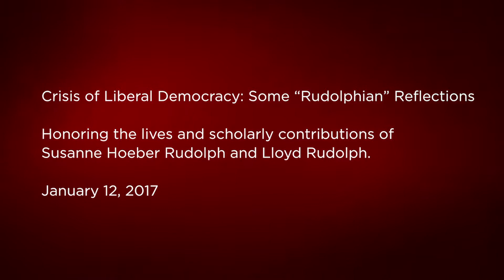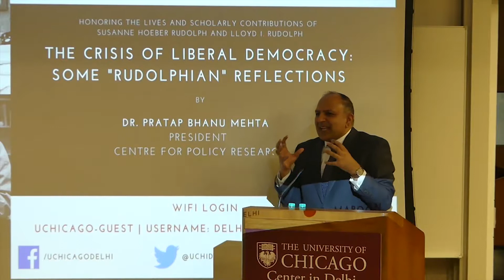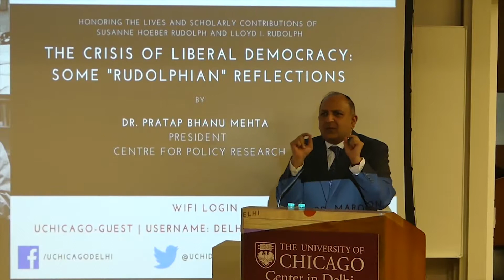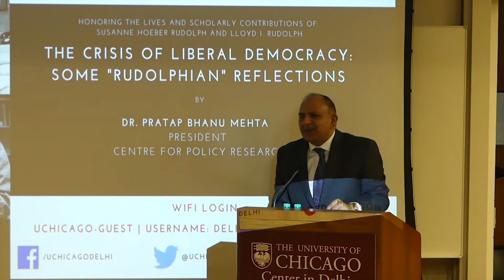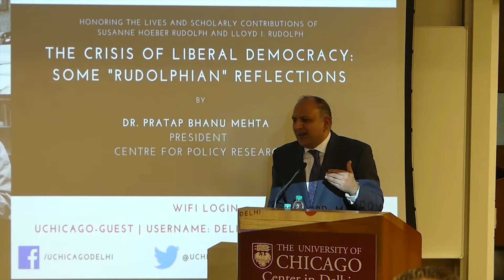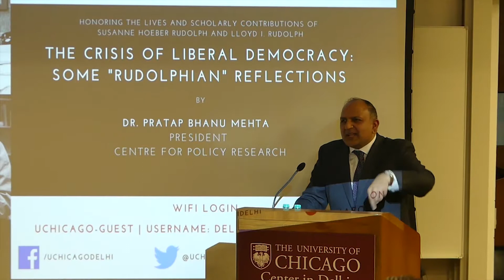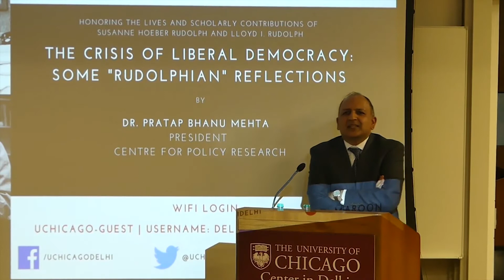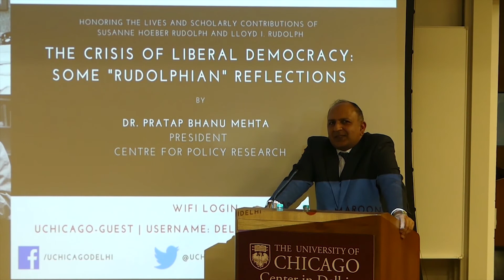Crisis of Liberal Democracy: Some “Rudolphian” Reflections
Honoring the lives and scholarly contributions of Susanne Hoeber Rudolph and Lloyd Rudolph.

Produced by: Dr. Subratta Sinha and Ms. Niharika Ghai, Archives and Research Center for Ethnomusicology (ARCE)
Edited by: Mummy Daddy Pvt. Ltd.